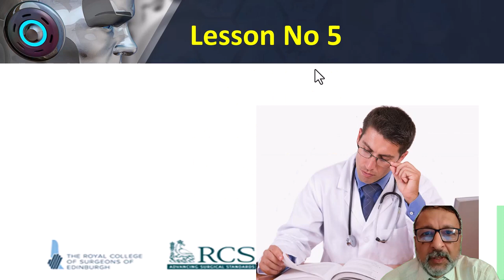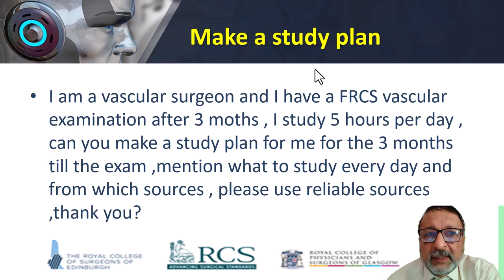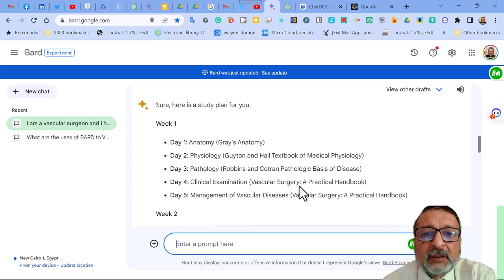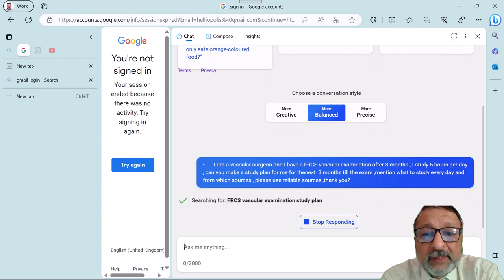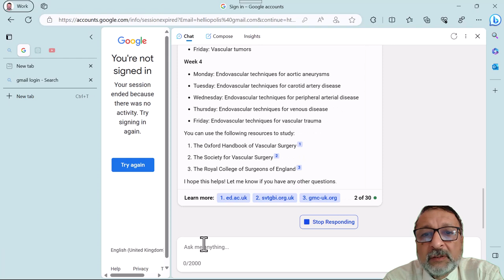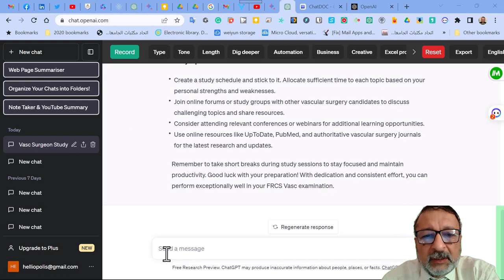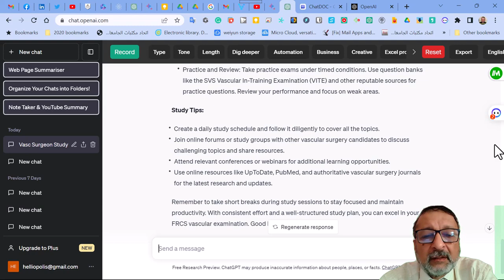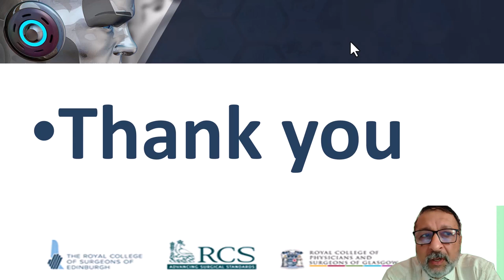Vascular online training AI for doctors course ( 5 ) lecture by Mr Mohamed Omar Elfarok